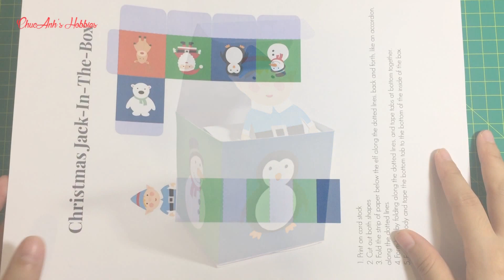CHRISTMAS BOX PAPER CRAFTS TUTORIAL !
In this tutorial I'll show you how to make a Christmas Box paper crafts.

Please support me: Comment - Share - Like my videos.
That really has a positive impact and means the world to me.
I am so happy to have you here! Thank you!

I hope you guys enjoy this Christmas Box paper crafts tutorial.
Love XOXO